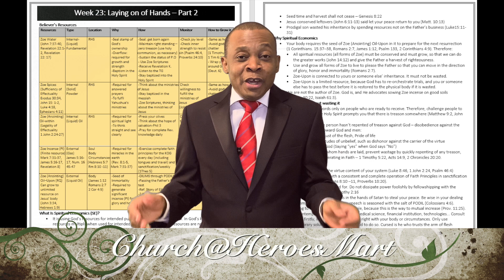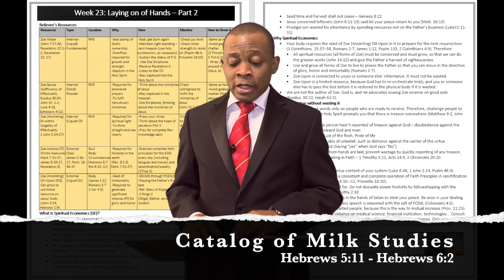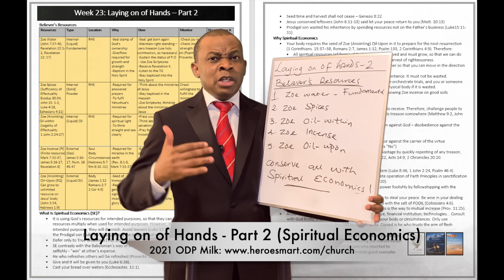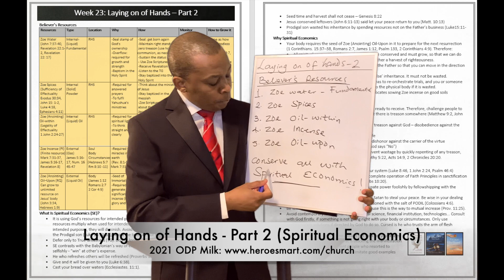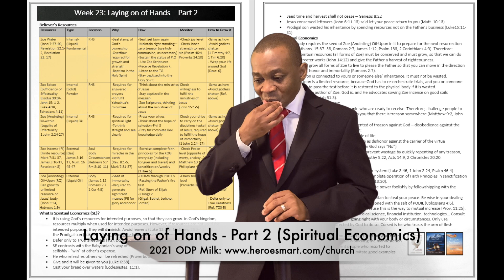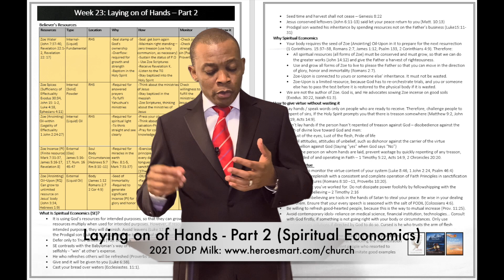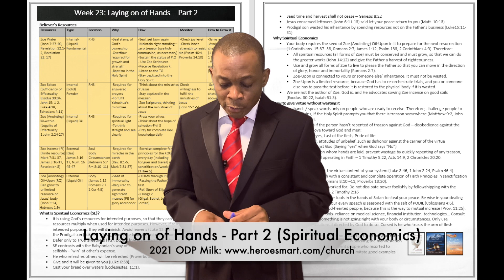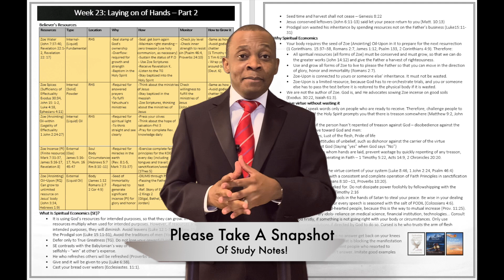Conserve And Grow Spiritual Resources With Laying on of Hands - Part 2 (2021 ODP Milk)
Free Resources for the Hero in You

"John 14:12 - Most assuredly, I say to you, he who believes in Me, the works that I do he will do also; and greater works than these he will do, because I go to My Father. "

Although this promise may sound ludicrous, I believe the body of the Messiah will walk in this promise before the rapture occurs. It will take us knowing about spiritual economics, though. But how can we do this? And why are we not able to do the works of Jesus yet?

We unravel these details in this message. Let us study together.

Shalom, saints.